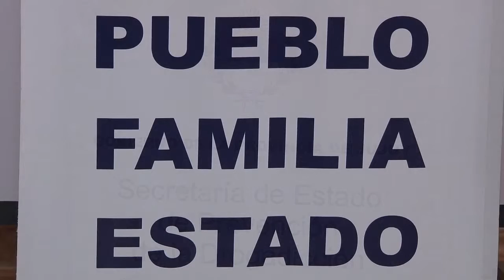NOTA ALDERETE 100615